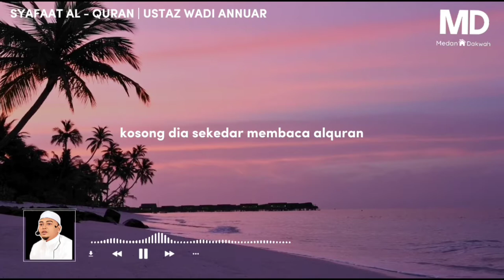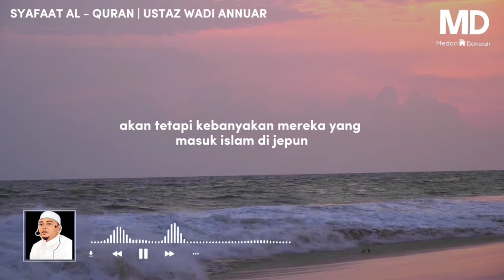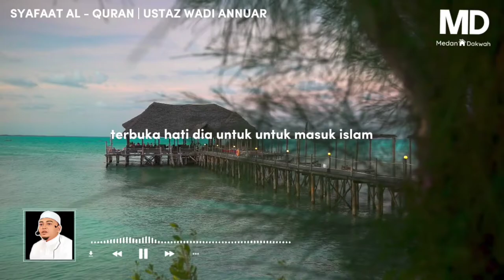KELEBIHAN SYAFAAT AL-QURAN | USTAZ WADI ANNUAR AYUB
*Sumber bahan

-Kinemaster
-Capcut
-Canva